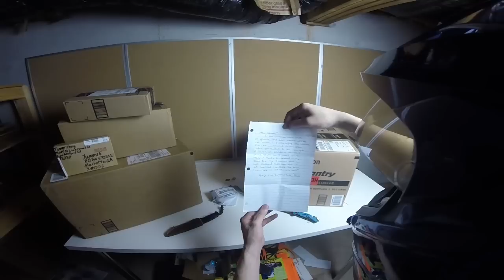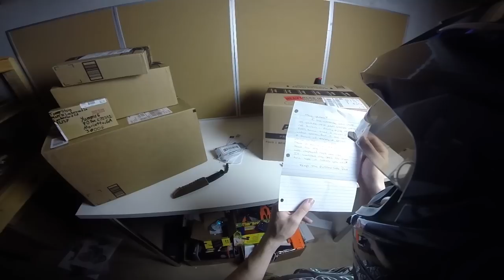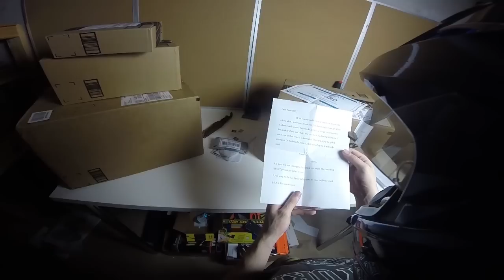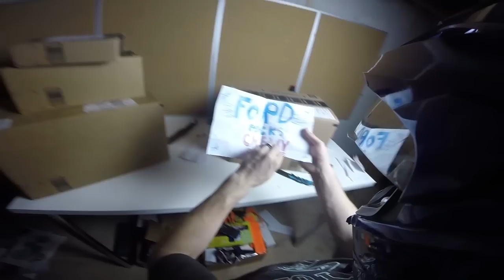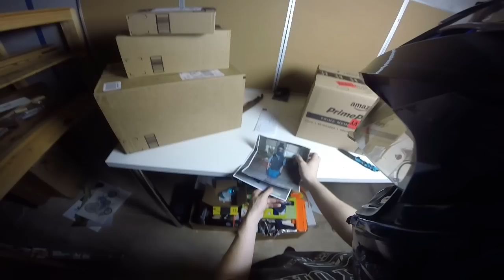SODA OVERLOAD! Awesome FANMAIL!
Get featured in a VIDEO! Send FanMail to:
YummiR6
Marietta, GA
30006